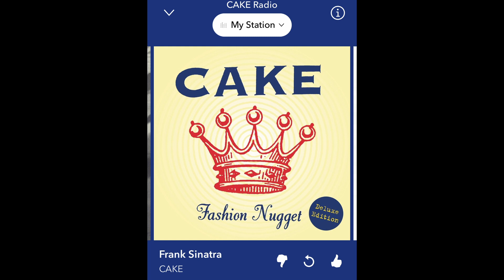Top 5 Pandora Stations 2023